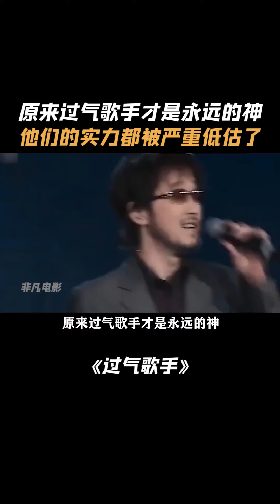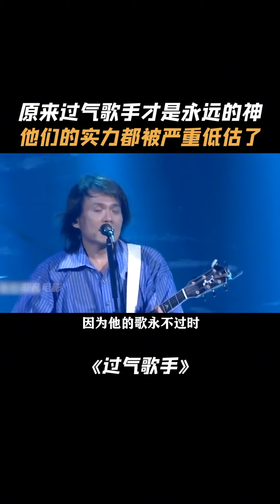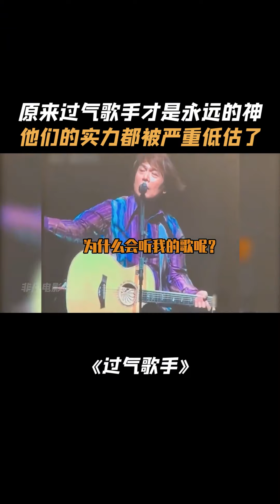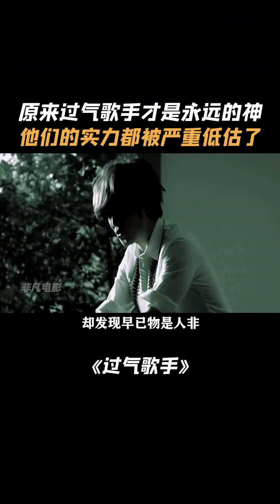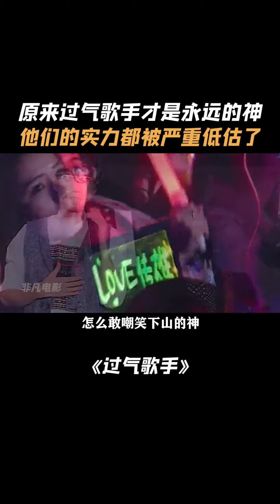原来过气歌手才是永远的神，他们的实力都被严重低估了！伍佰